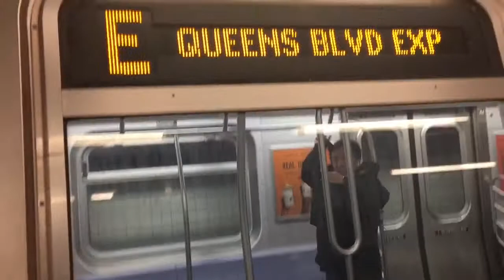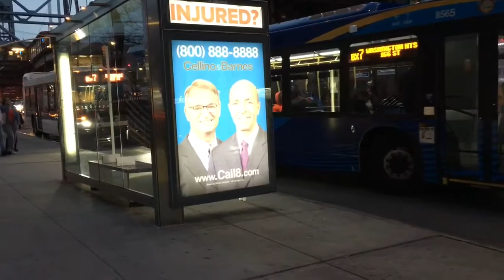2020 Railfanning (January-February)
Note: ALL THESE CLIPS ARE 30 FPS